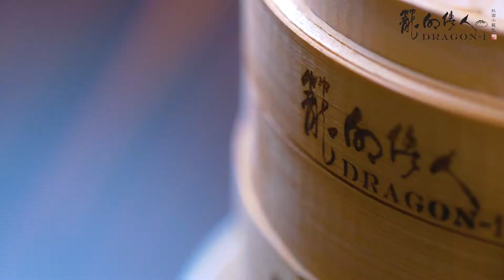笼的传人Dragon-i -小笼包 Steamed Shanghainese Meat Dumplings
🌟每个小笼包都严格地按照所规定的标准程序来精心制作，其中包括🥢；
1. 以笼的传人的标准打1️⃣8️⃣褶，褶数精准，收口漂亮。
2. 每个小笼包都介于29至30克之间。
3.小笼包的外皮标准直径为6.5公分。
4.师傅每分钟以包8个小笼包为速度标准。

🌟Each Xiao Long Bao is prepared according to strict standards;🥢
1. Each has 1️⃣8️⃣ close-folding plaits bound neatly.
2. Each must weigh between 29g to 30g.
3. The outer surface layer has a diameter of 6.5cm.
4. Our chefs are able to wrap an impressive 8 dumplings per minute.

心动了吗？赶紧来到笼的传人尝一尝吧 ♡( ◡‿◡ )!
Come and check us out today!